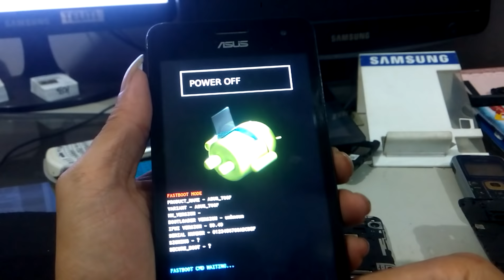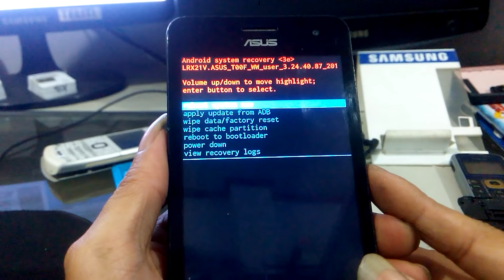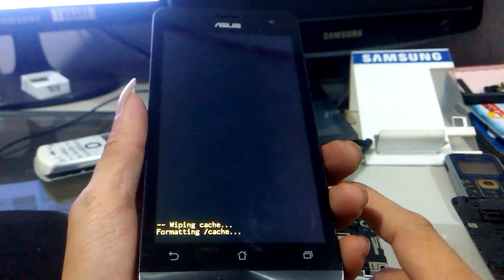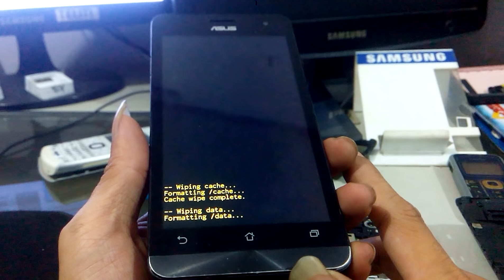Hard Reset Asus ZenFone 5 (T00F/T00J)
Cara Hard Reset Asus ZenFone 5 T00F atau T00J 100% via mode Android Recovery untuk atasi lupa pola juga untuk forgot password sandi dengan langkah Wipe data factory reset.